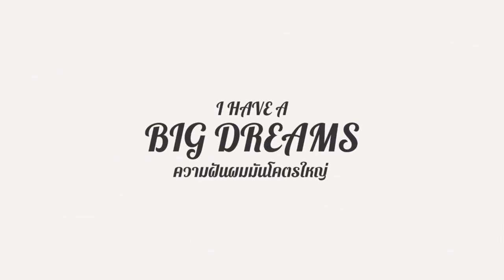Queendom redvelvet Reaction | สวยแบบวัวตายควายล้ม !!! | ดูนี่ดิ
QUEENDOM Reaction คัมแบ็คแล้วสำหรับ Redvelvet กลับมาแบบโคตรรสวย แบบสวยอะ สวยเลย สวยมากกก เป็นมินิอัลบั้ม "ควีนด้อม" รอบนี้ปังทุกคน โดยเฉพาะ เยริ ไม่รู้จะเขียนอะไรแล้วนอกจากสวย

QueendomCome ถูกพูดถึงเป็นอย่างมากเพราะว่าแฟน ๆ เรดเวลเวทคือรอกันมากนานมากก แต่ก็กลับมาในภาพที่สวยมาก ๆ เช่นเดียวกัน เวนดี้ก็เลอค่า ซึงกิก็น่ารัก จอยก็สดใส พี่เบก็สวยอมตะ ส่วยเยริก็ อมก.

ไม่รู้จะพิมพ์อะไรนอกจากคำว่าสวยดีอะ นึกคำไม่ออกแล้วจริง ๆ สวยโว๊ย เพลงคือติดหูมาก เต็ม10ไม่หัก